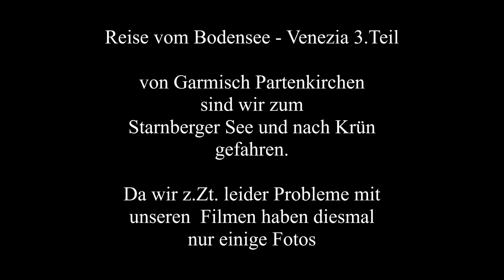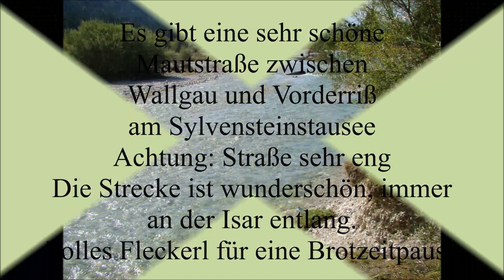Womo Reisen 2018 Bodensee Venezia 3 Teil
Reise vom Bodensee nach Venedig.
im Teil 3. sind wir von Garmisch-Partenkirchen weiter zum Starnberger See gefahren und dann nach Krün.
Da wir zur Zeit Probleme mit dem wackeln der Videos haben, diesmal nur einige Fotos.
Im 4. Teil dann das Reiseziel Venezia